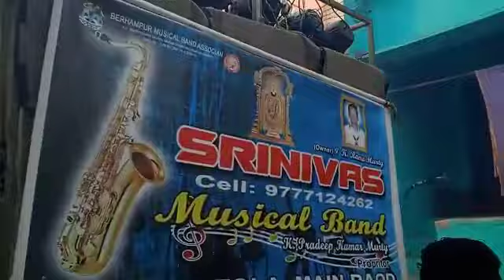sarada music narendrapur ganjam. programe on day hinjilicut. kali mandira